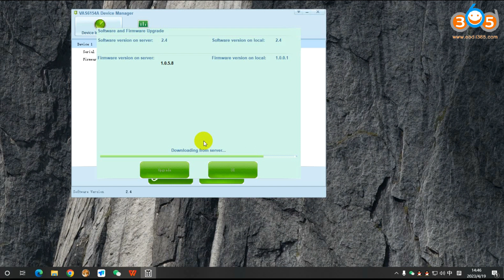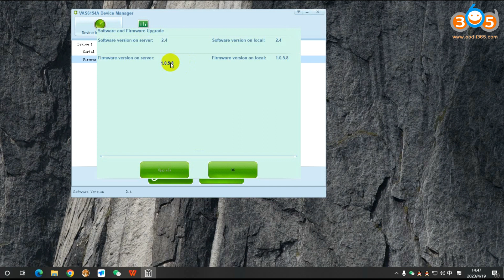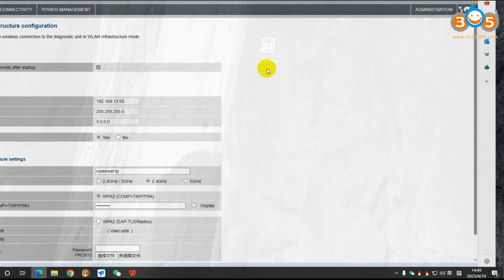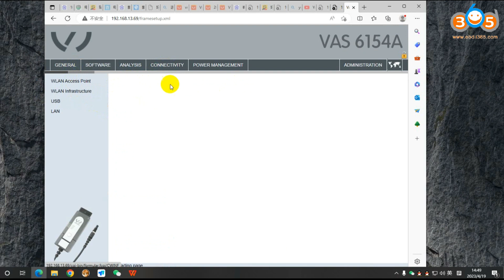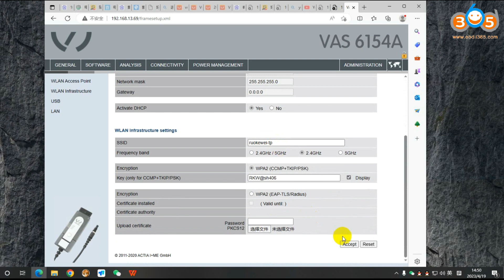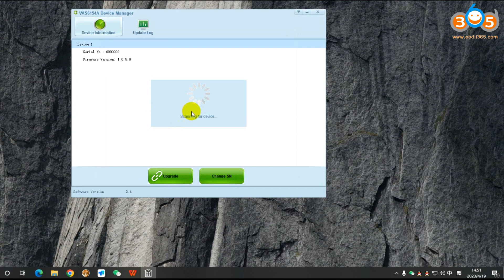VNCI 6154A | How to Update Firmware and Change Serial Number obdii365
new VNCI 6154 VW Audi Skoda Seat diagnostic scanner manual: how to update firmware, connect with WiFi and change serial number

With base station/hotspot mode switching button.
Free license until 2030 year
Supports WiFi, WLAN and USB Connection
Supports win10 64bit systems.
change serial number to enable online programming

Skype: OBDII365.com